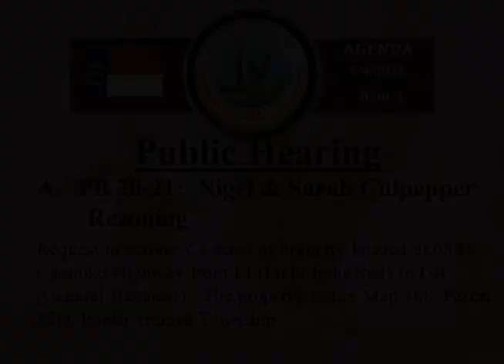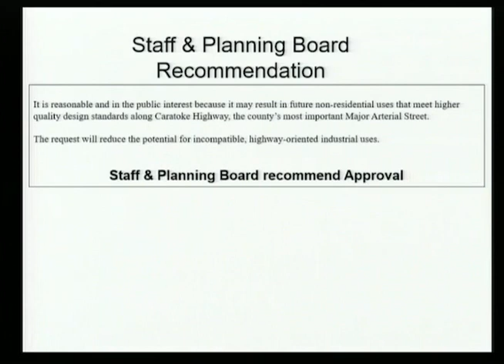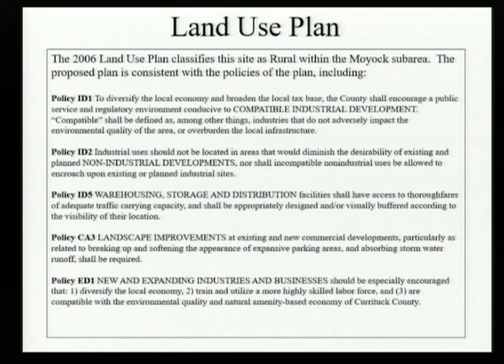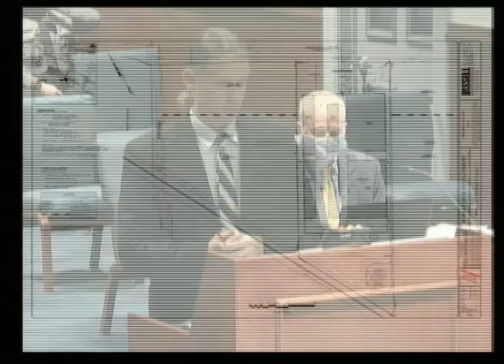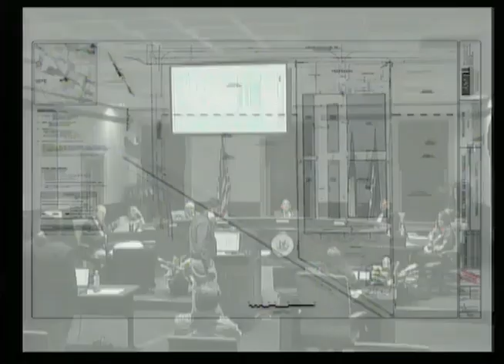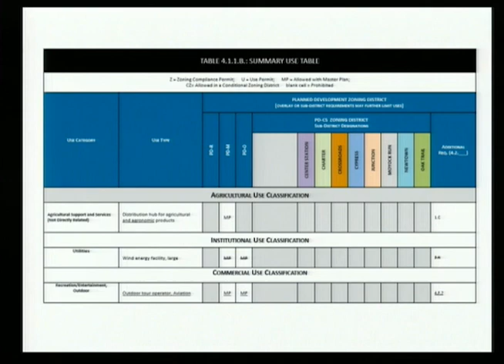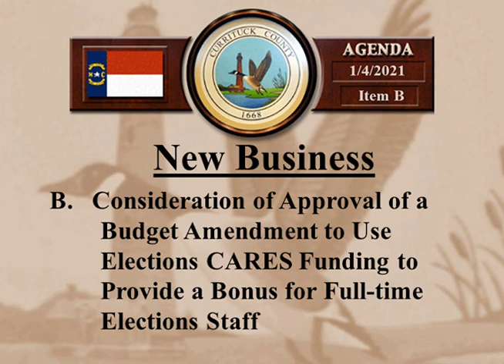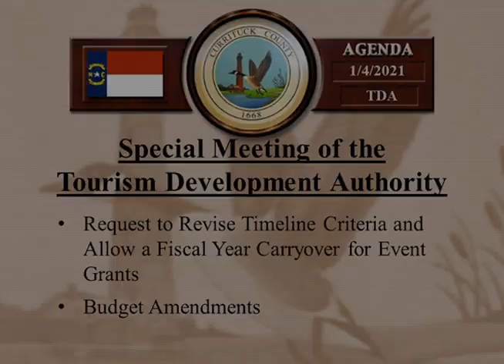Board of Commissioners Meeting - January 4, 2021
Currituck County Board of Commissioners Regular Meeting for Monday, January 4, 2021.